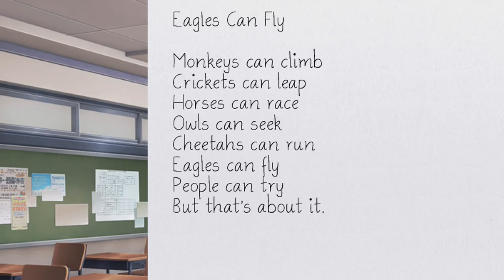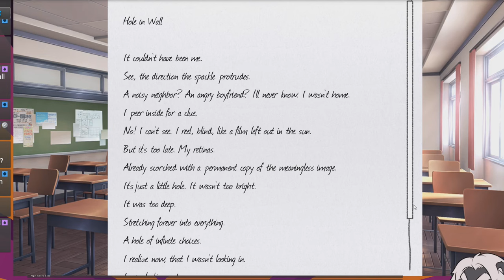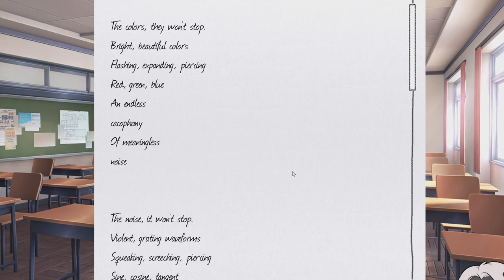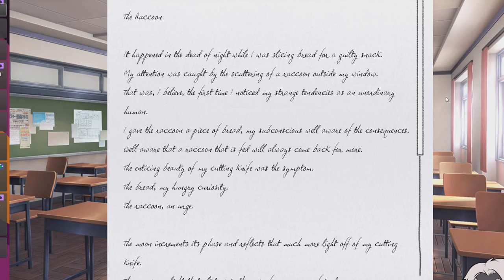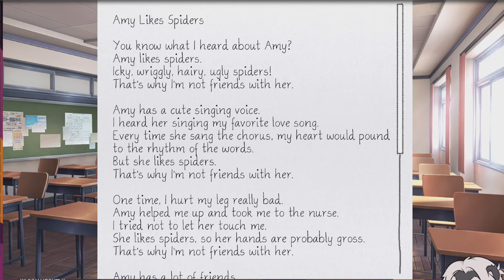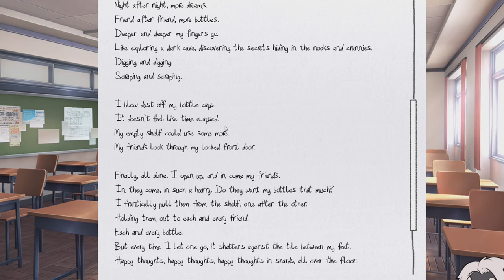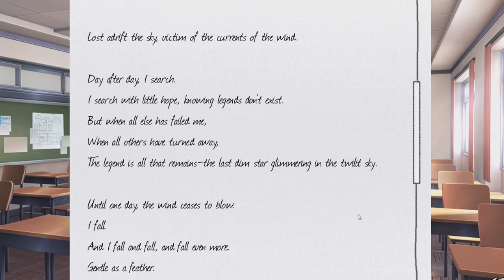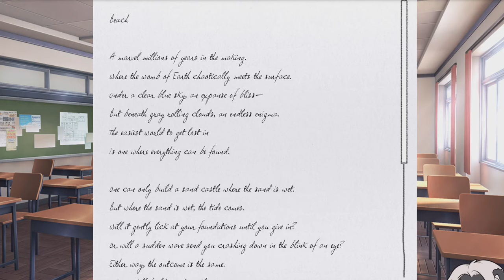Sayori The Worthless Sack — CT Classics: Doki Doki Literature Club #1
These girls are unsettlingly youthful

Intro tunage: ControllerTape Theme by Apollo
Outtro tunage: Open 'Er Up by Apollo